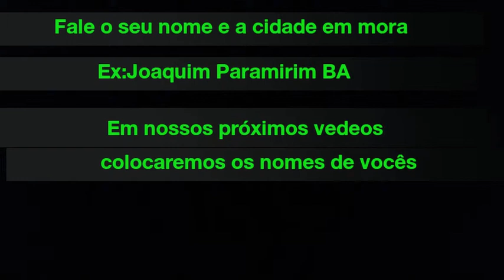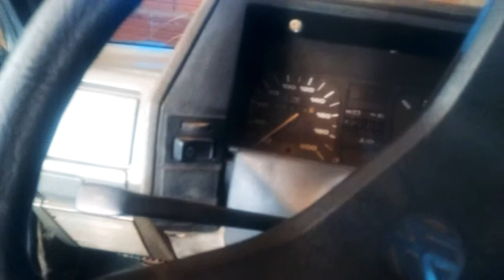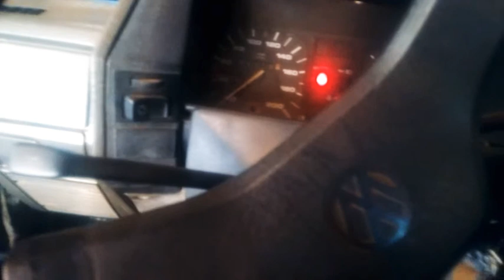saveiro 97 com sirene de caminhão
Adaptada na luz de ré serene piezo da tech one 12V 6tons e tem LEDs vai vendo